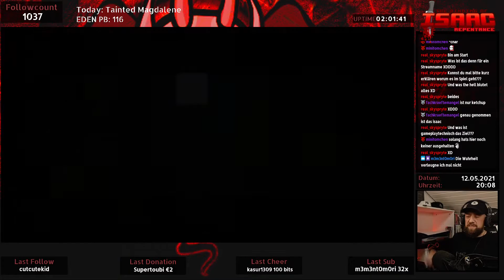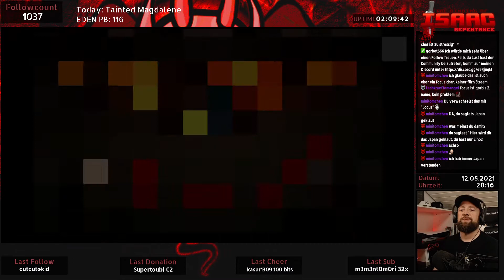The Binding of Isaac Repentance ✿ 093 ✿ Let's Play German Deutsch